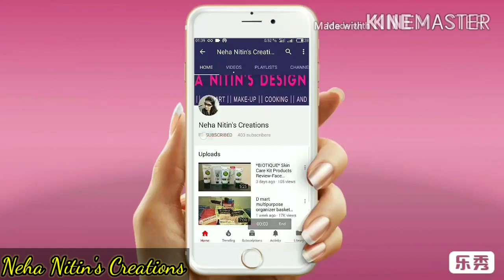How To Make Dahi From Packet Milk ! Ghar pe hi packet milk se curd banane ka Aasan tarika !!😄😄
Hey guys,
In this video I am going to share with you how to make homemade curd with packet milk easily.
How to make thick nonsticky yogurt or curd from packet milk. Low fat curd. Creamy and rich curd.
No need to buy curd.